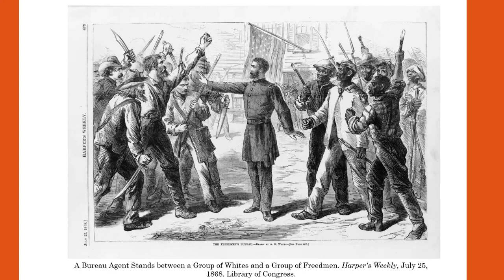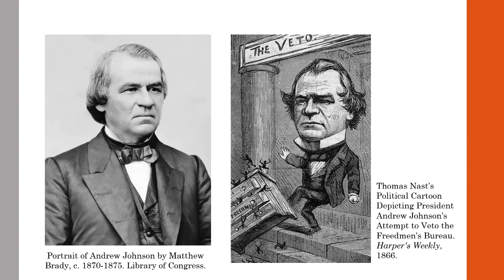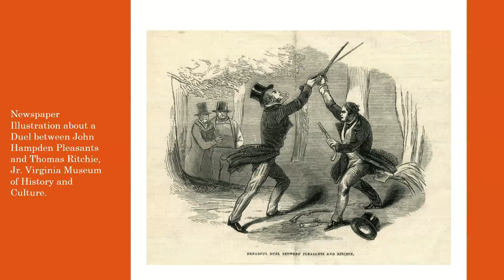Confederate Expat Lecture P1